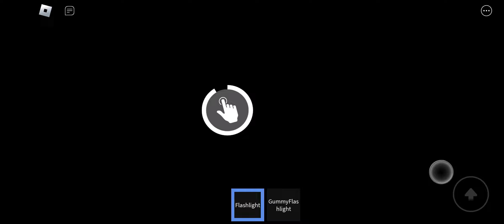Rooms Low Detailed: B-25 Redesign